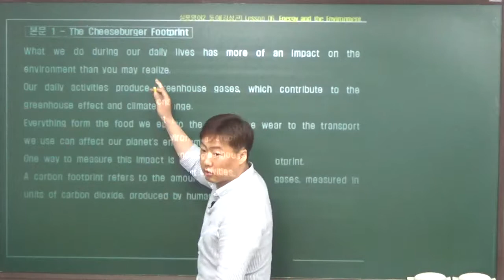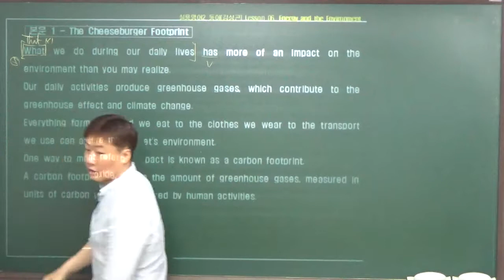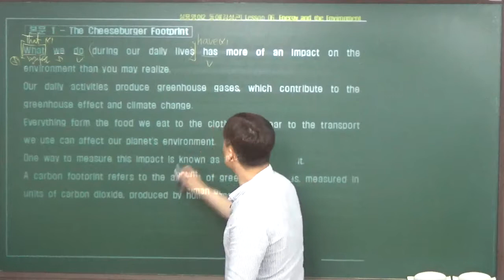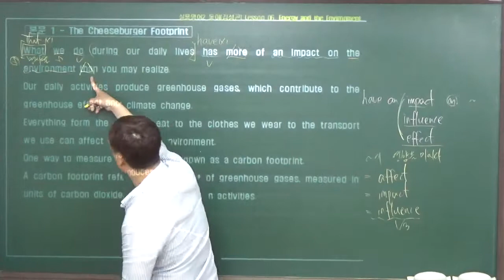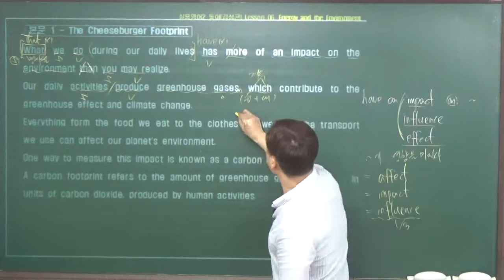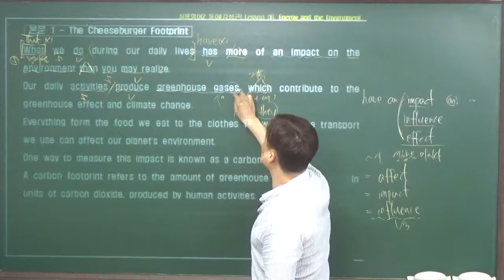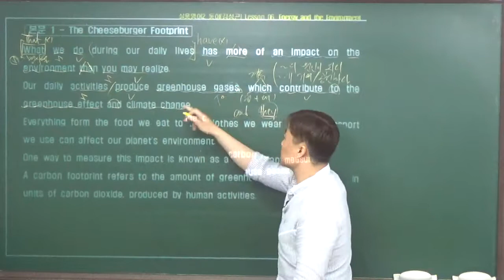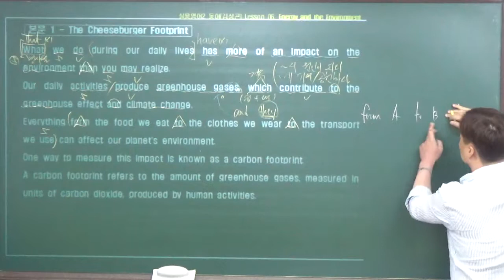2018. 6. 11. 월. 수택고2 실용영어2 동아[김성곤] 6과 본문3